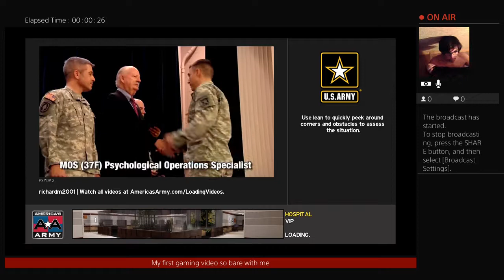Richard‘s first gaming video live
My first game brodcast